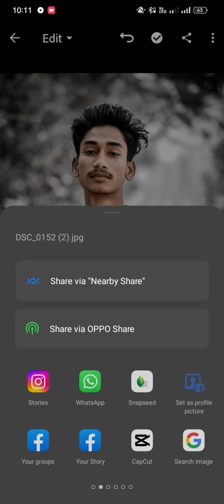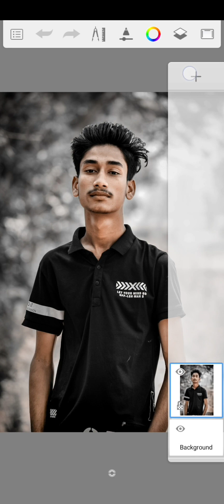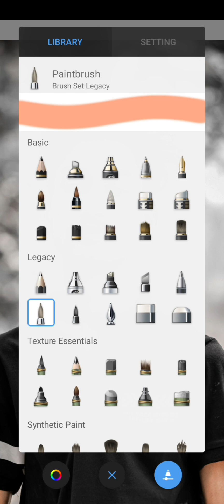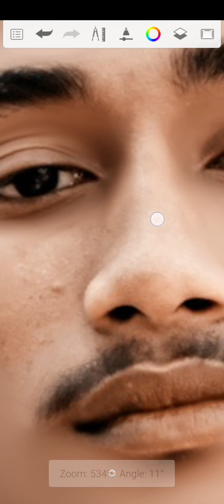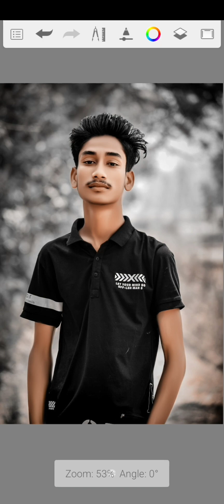rdxeditor 🥵Lighroom Editing Background 👉Autodesk Sketchbook 💝Photo Editing Snapseed Photo Editing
full Details about Sanpseed tools,
snapseed double exposure photo editing, snapseed photo editing, snapseed background change photo editing, snapseed photo editing#trending
Autodesk Sketchbook Cb Photo Editing | Cb Photo Editing I Snapseed Photo Editing | PicsArt photo editing